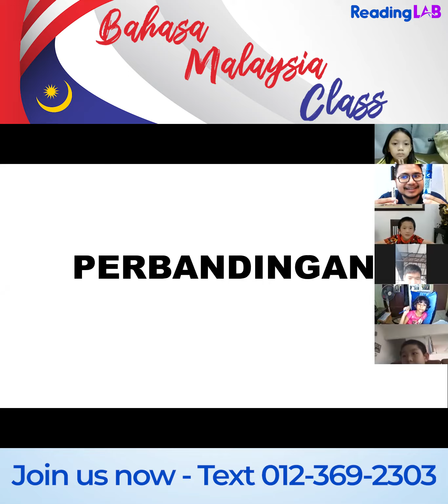Bahasa Malaysia Lessons | ReadingLAB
START THEM YOUNG
Grasp 'Bahasa Melayu' today via our total immersion technique

Fluency in various languages is very crucial in the personal development of an individual, even more so for Bahasa Melayu, our national language. Bahasa Melayu has been set as the main language at school as well as the official language for any government related affairs. These further emphasize the importance of Bahasa Melayu to be grasped at a young age.

In ReadingLab, languages are acquired through a ‘total immersion’ technique, be it English or Bahasa Melayu. Kids will be totally immersed in the environment, not only during the Bahasa Melayu storybook discussion, singing and Bahasa Melayu elocution but also in the day to day conversation as well. Confidence in communication will be developed and vocabulary will be wider through these activities. So enrol your kids now and let's conquer Bahasa Melayu.
Kefasihan dalam pelbagai bahasa adalah amat penting bagi perkembangan seseorang apatah lagi bahasa kebangsaan kita yang telah ditetapkan sebagai bahasa pengantar sekolah dan bahasa rasmi dalam urusan pentadbiran kerajaan. Ini menunjukkan betapa pentingnya rakyat Malaysia harus mempelajari bahasa kebangsaan dari usia muda.

Di ReadingLab, bahasa dipelajari melalui teknik 'total immersion' iaitu penggunaan bahasa yang menyeluruh. Ini juga termasuk Kelas Bahasa Melayu. Kanak-kanak akan berada dalam persekitaran yang menggunakan Bahasa Melayu bukan sahaja pada waktu perbincangan mengenai buku cerita Bahasa Melayu, malah dalam sesi perbualan, menyanyi dan membaca puisi. Keyakinan diri dalam komunikasi akan dipupuk dan perbendaharaan kata dapat diperluaskan melalui aktiviti-aktiviti sedemikian. Marilah menguasai Bahasa Melayu demi mengeratkan lagi hubungan masyarakat kita.

Enrol NOW!